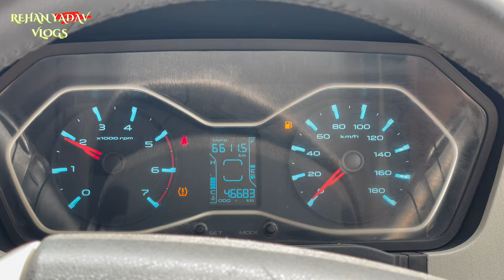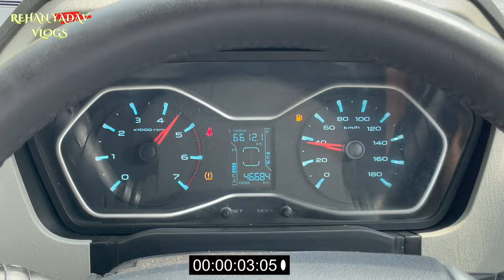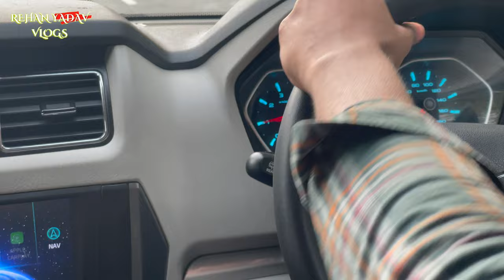ONLY 1 IN NCR 🔥 | STRAIGHT PIPE MODIFIED SCORPIO S11 | चलती नहीं उड़ती है ये अब 😱 | TURBO STUTUTU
ONLY 1 IN NCR 🔥 | STRAIGHT PIPE MODIFIED SCORPIO S11 | चलती नहीं उड़ती है ये अब 😱 | SILENCER GARAGE

Benefits of a Straight Pipe Exhaust
--Increased Performance. Aside from the sound, the primary reason to get a straight pipe is the increase in performance. ...
--Sound Improvement. ...
--Better Fuel Economy. ...
--Cheaper Maintenance. ...
--Weight Reduction. ...
--Better Looks.